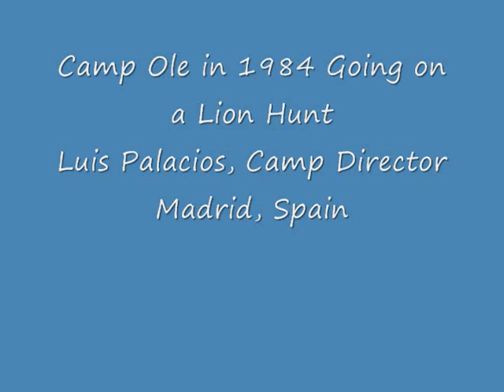Camp Ole 1984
Luis Palacios, our camp director, at Camp Ole, outside Madrid, Spain, back in 1984, leads the Scouts in a modified Lion Hunt. What we do at Scout Camp, but it does bring back fond memories. There were scouts from all over Spain and other Base locations too.